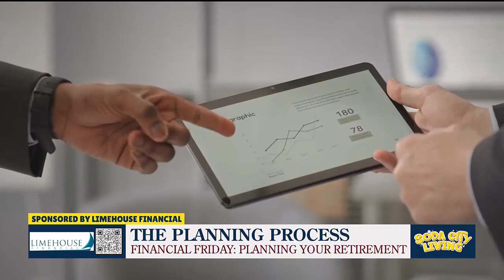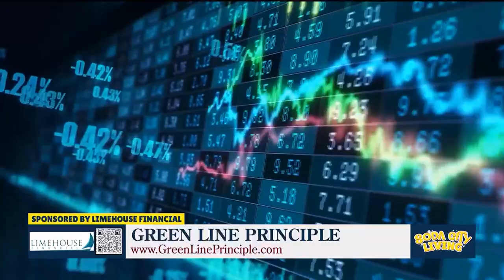Financial Friday: What does retirement planning look like?